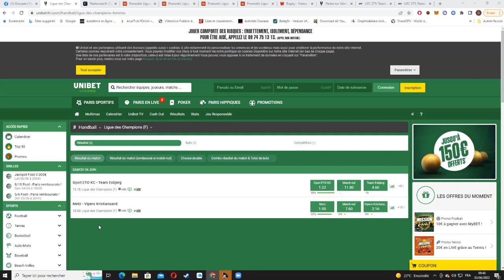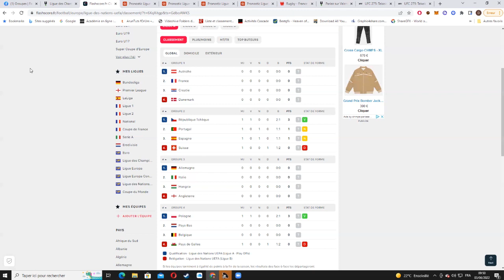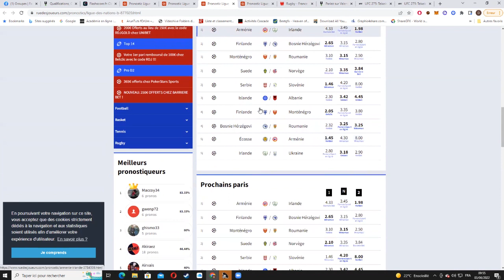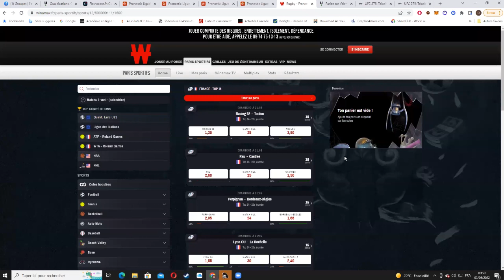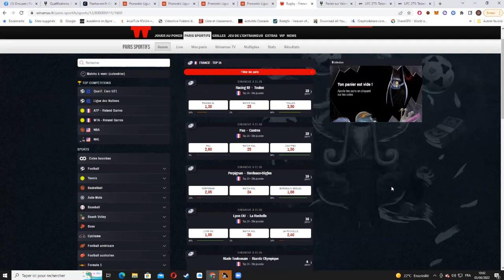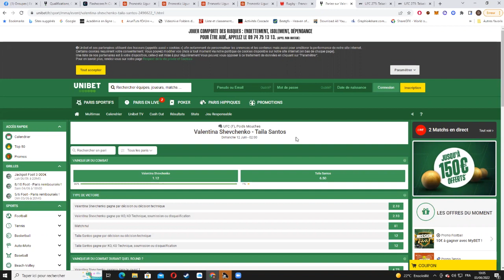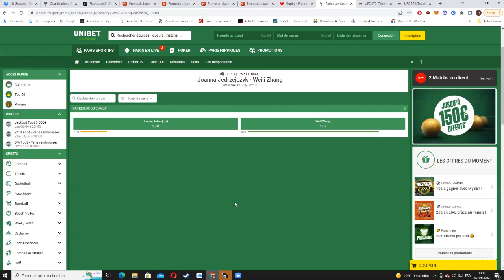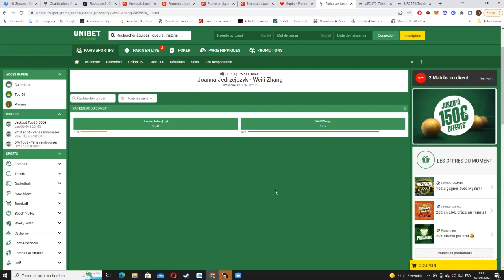Pariez gagnant le mag du 3 juin 2022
liens sorare

1 - Ne pas parier avec ton coeur :  oublie ton équipe préférée. Tu ne dois parier qu'après une analyse objectives qui prend en compte de nombreux critères. Pas uniquement parce que tu le sens, ou parce que ton copain Jerôme t'a dit que c'était un bon prono !

2- Tiens un bilan :  c'est le seul moyen de savoir si tu gagnes sur le long terme. Peu importe de gagner un ou deux paris. Il faut que ce soit rentable sur le long terme !  Si tu gagnes rarement mais que tu gagnes des paris à grosses cotes, tu es gagnant !

3- Fixe toi une mise raisonnable par rapport à ta bankroll. Ca serait dommage qu'au bout de 3 paris perdus, tu n'aies plus d'argent pour miser. Les séries perdantes, cela peut arriver !  Il faut donc parier un pourcentage raisonnable de sa bankroll pour ne pas prendre le risque de te retrouver son argent à parier !